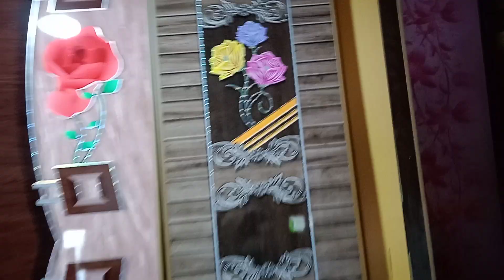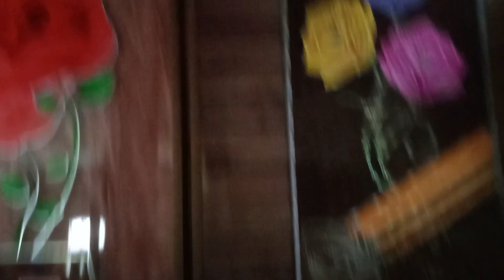এবার থ্রিডি প্লাস্টিক দরজা কিনুন পাইকারি 3D Upvc Plastic Door Bangladesh 3D Door Price In China